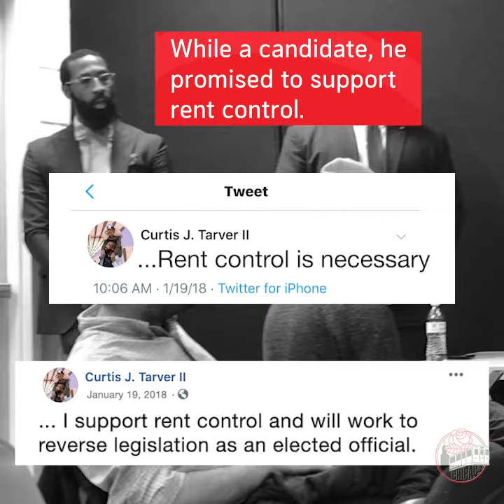Curtis Tarver Does Not Keep His Promises